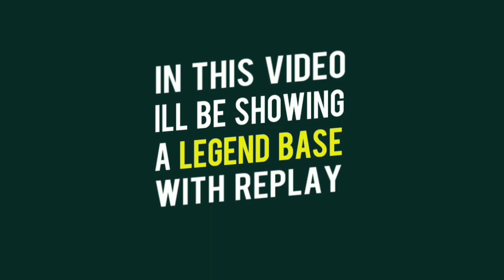TOWN HALL 13 BASE WITH LINK 2020 ! Th13 legend League base - Clash of clans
Hi,This is Neon and Welcome to channel ! This video features Stephanie ♥️ Dr Mujtaba th13 legend League base.

It Really helps to grow the channel

like | Comment | Share | Turn on bell Icon for notifications